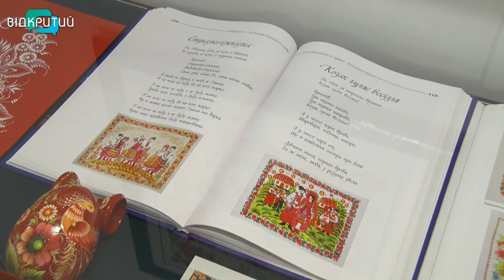«Ой летіла горлиця через сад» - виставка петриківського розпису у Дніпрі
Молитва за Україну - пензлем. А ще державний Гімн та свята. Народна майстриня петриківського розпису презентувала свою виставку в одному з музеїв Дніпра. Картини розглядали журналісти «Відкритого».